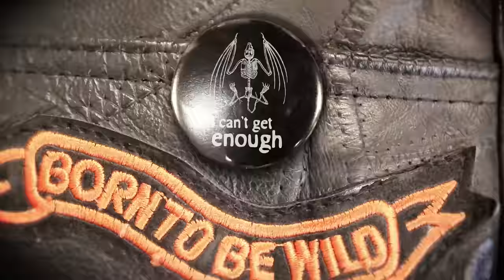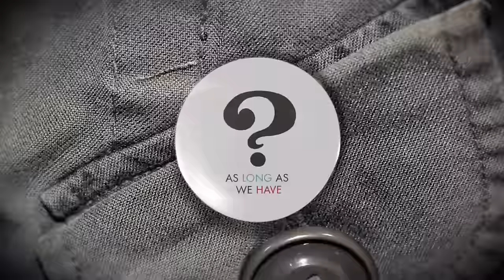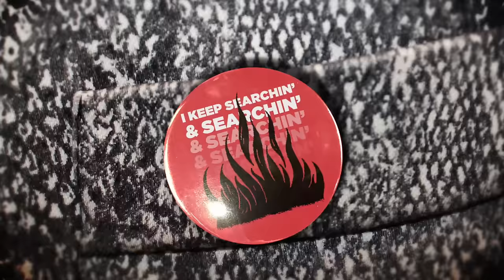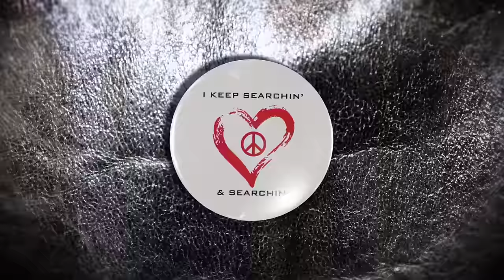Death From Above 1979 - Trainwreck 1979 (Official Audio)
'Is 4 Lovers' is OUT NOW!

from the album 'The Physical World'

Tour On Sale Friday July 11th

European dates:
9/12 Laval, Canada @ MRCY Block Party
10/7 Koln, Germany @ Luxor
10/8 Paris, France @ adaboum
10/9-10 Brussels, Belgium @ Botanique
10/11 Amsterdam, Holland @ Melkweg
10/12 Hamburg, Germany @ Hafenklang
10/13-14 Berlin, Germany @ Cassiopeia
10/15 Vienna, Austria @ Flex
10/16 Munich, Germany @ Orangehouse
10/18-19 Zurich, Switzerland @ Mascotte
10/20 London, UK @ Electric Ballroom
10/21 Manchester, UK @ Gorilla
10/22 Glasgow, UK @ The Garage

North American dates:
9/6-7 Toronto, ONT, CAN @ Riot Fest Toronto
11/01 New Orleans, LA @ Voodoo Music + Arts Experience
11/03 Atlanta, GA @ Buckhead Theatre
11/04 Nashville, TN @ Marathon Music Works
11/06 Houston, TX @ Warehouse Live
11/07 Austin, TX @ Fun Fun Fun
11/08 Dallas, TX @ Granada Theater
11/10 Tempe, AZ @ Marquee Theatre
11/12 San Diego, CA @ House of Blues
11/13 Santa Ana, CA @ Observatory
11/15 Las Vegas, NV @ Brooklyn Bowl
11/17 San Francisco, CA @ The Independent
11/18 Portland, OR @ Crystal Ballroom
11/19 Seattle, WA @ Neumos
11/21 Salt Lake City, UT @ In The Venue
11/22 Boulder, CO @ Fox Theatre
11/24 Minneapolis, MN @ First Avenue
11/25 Chicago, IL @ Rivera Theatre
11/26 Detroit, MI @ Crofoot
11/28 New York, NY @ Terminal 5
11/29 Philadelphia, PA @ Union Transfer
12/01 Washington, DC @ 9:30 Club
12/02 Boston, MA @ House of Blues

Produced with the financial assistance of MuchFACT, a division of Bell Media Inc.